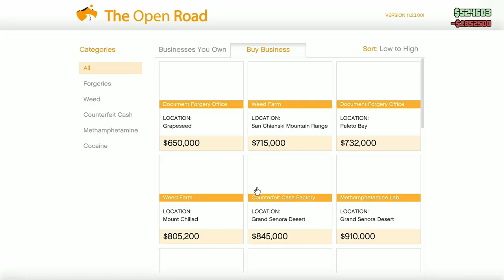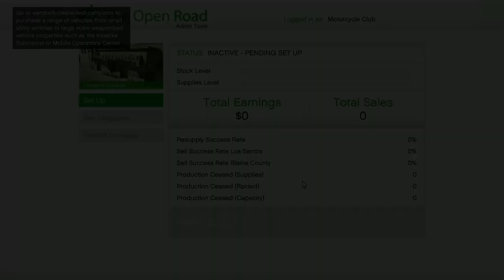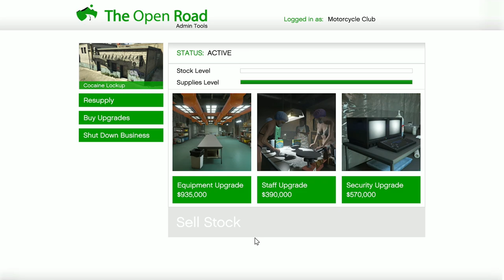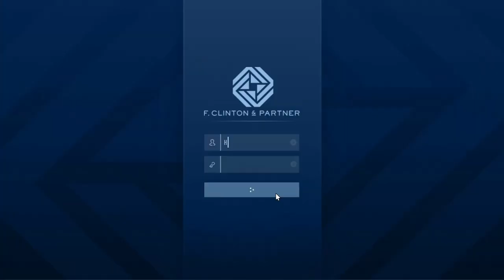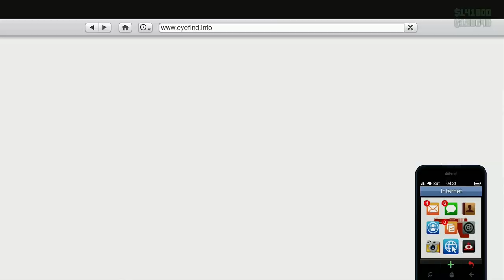Out The Mud - Episode 7 | GTA Online E&E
Today we continue our Journey in GTA Online Expanded & Enhanced!

Skyrim OST - Secunda

COD Black Ops Pentagon Theme

MW2 Main Theme

Battlefield 3 Main Theme

SOCOM Combined Assault Loadout Theme

Halo Main Theme